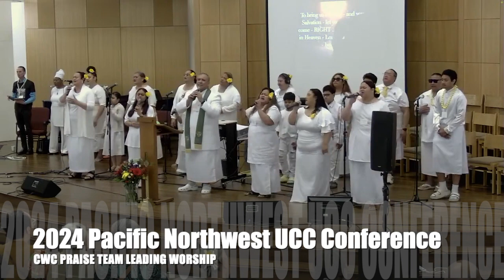"Le Alii afio mai." CWC Praise Team at the 2024 Pacific Northwest UCC Conference in Seattle, WA.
Installation Ceremony and Worship Service led by Christian Worship Center UCC.

Live feed had a really bad latency between voices, video, audience, and music but we appreciate the Plymouth Media Team. It sounded really good live though.

Sorry Nare, your mic had a virus. lol. But we heard you loud and clear in Seattle. And God heard all of our praises and singing. Praise the Lord!